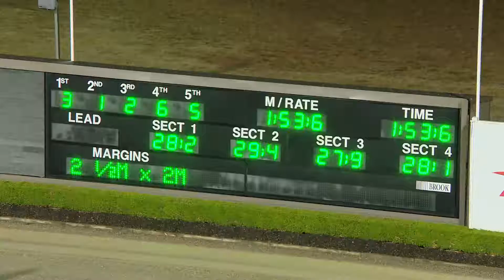TABCORP PK MENANGLE - 09/06/2018 - Race 4 - DISTRICT 8 AT CABRA VALE DIGGERS CLUB LADYSHI&hellip;